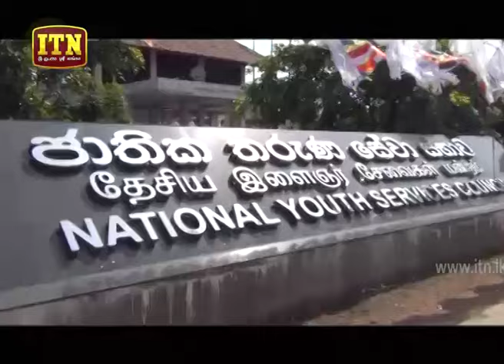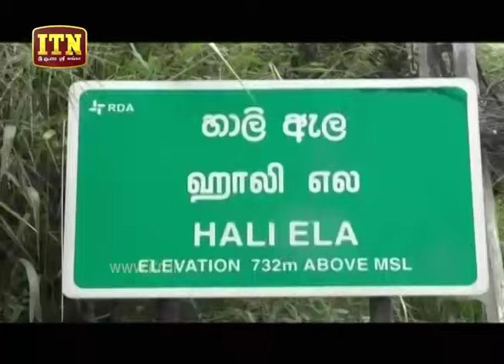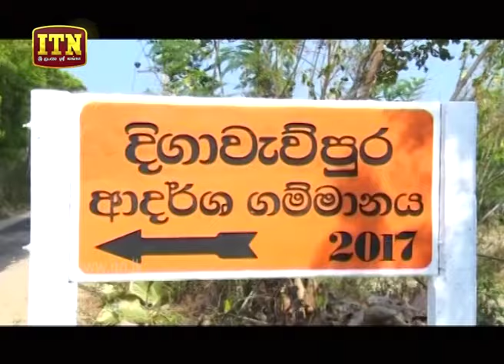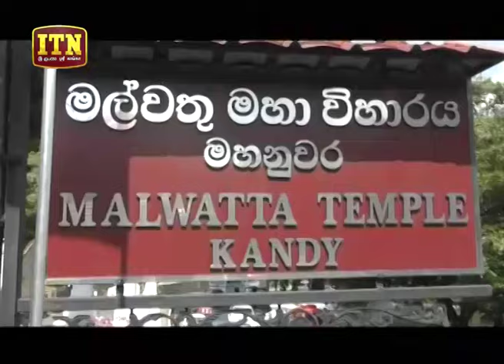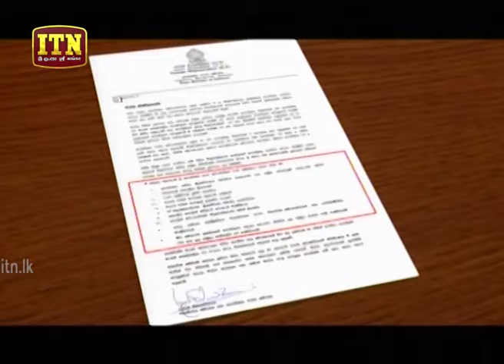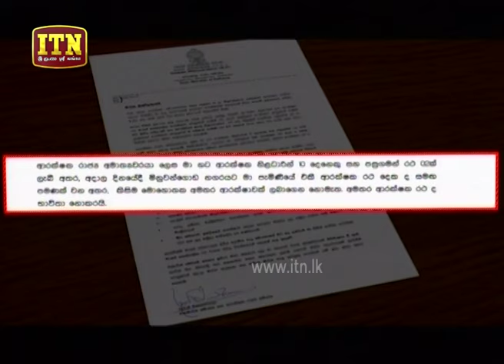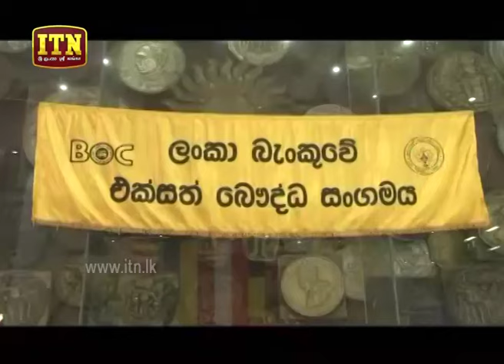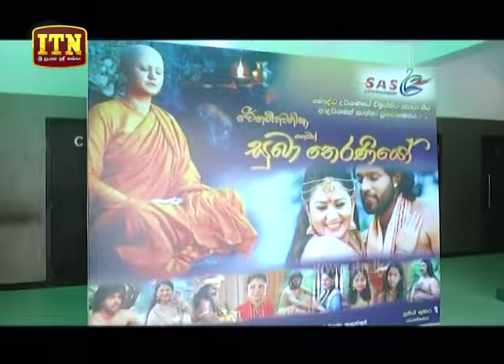ITN News 2019-05-17 | 09.30 PM